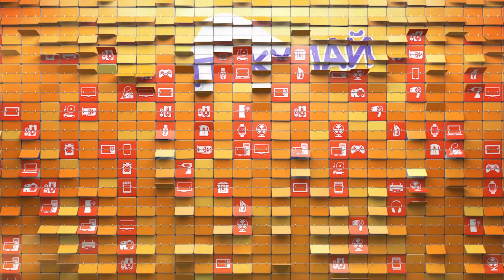Распаковка утюга VES 1616 / Unboxing VES 1616